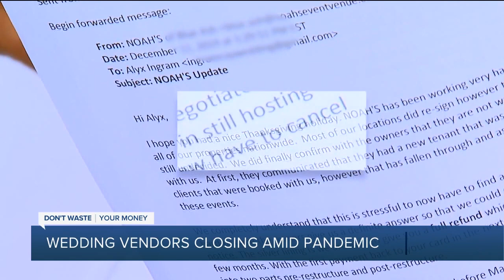Wedding vendors closing amid pandemic